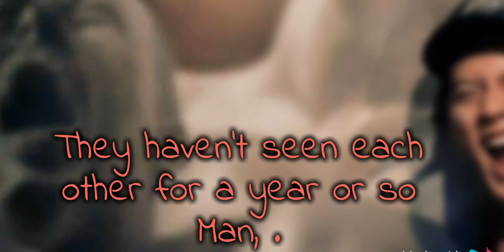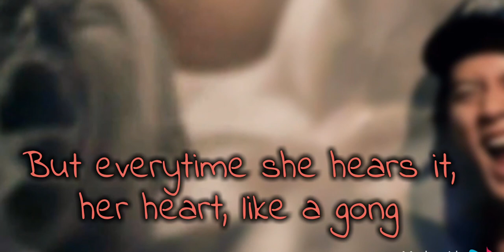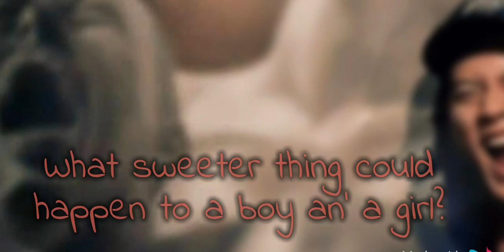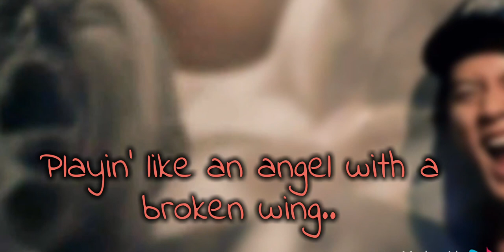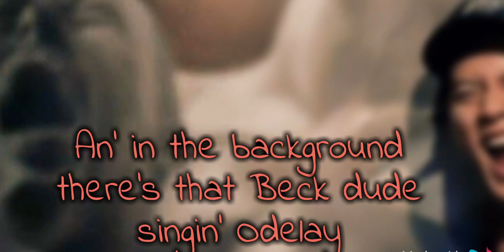Rivermaya x Karaoke